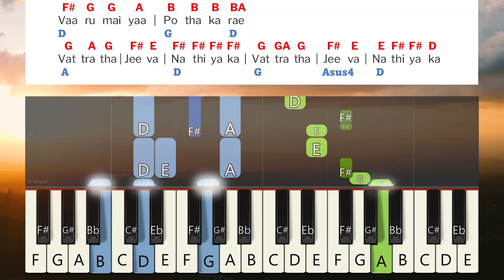Jeeva Thanneerae Aaviyanavarae Keyboard Notes & Chords | ஜீவ தண்ணீரே ஆவியான | Berchmans | JJ Vol 14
Jeeva Thanneerae Aaviyanavarae Keyboard Notes & Chords | ஜீவ தண்ணீரே ஆவியானவரே | Berchmans | JJ Vol 14 | Jebathotta Jeyageethangal Vol 14 | ஜெபத்தோட்ட ஜெய கீதங்கள் பாகம் 14 | பெர்க்மான்ஸ் | ஜெஜெ பாகம் 14